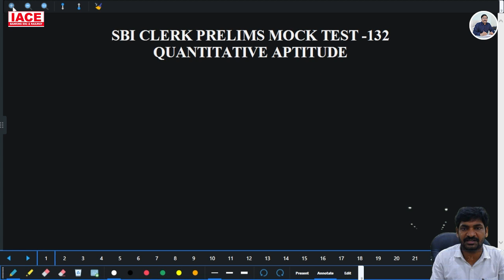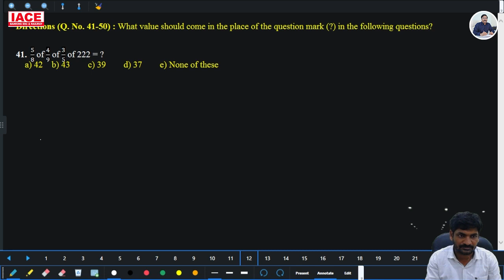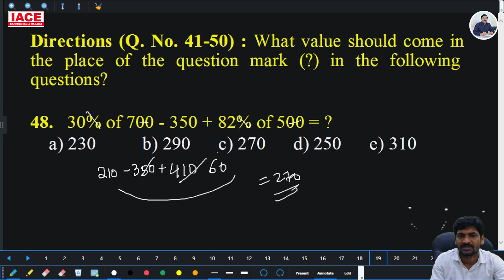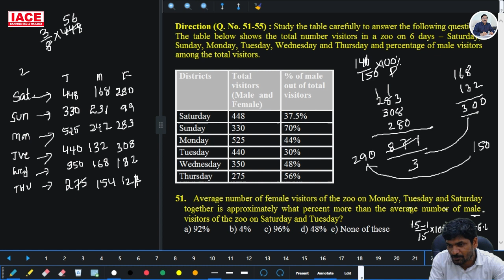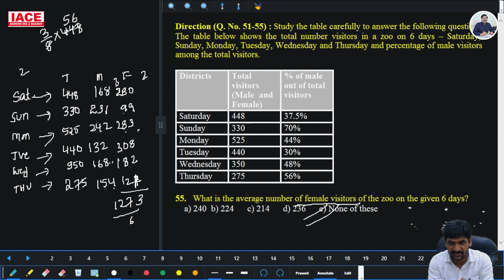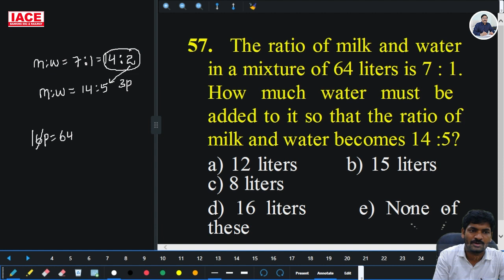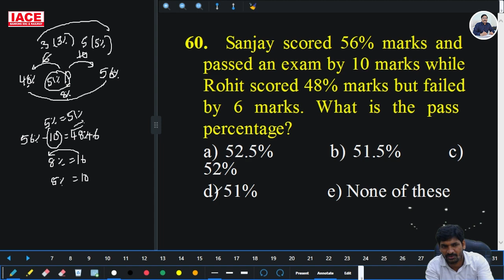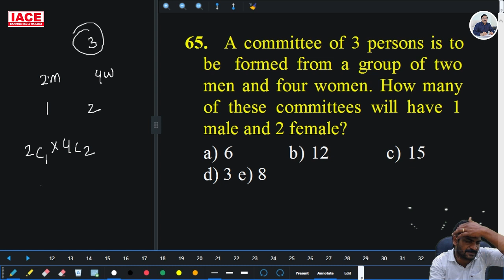SBI CLERK PRELIMS Numerical Ability MOCK TEST No. 132 Explanation | SBI Clerk Quantitative Aptitude